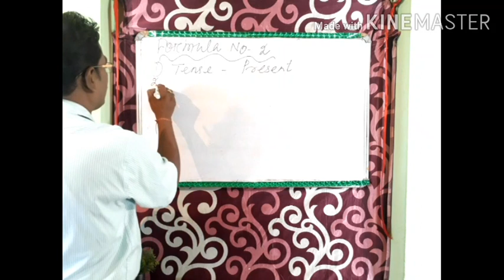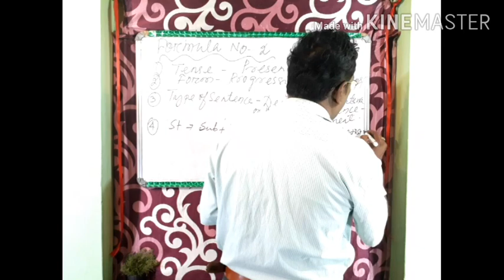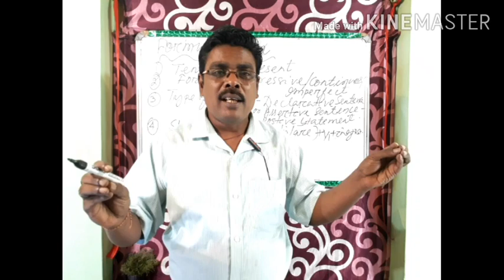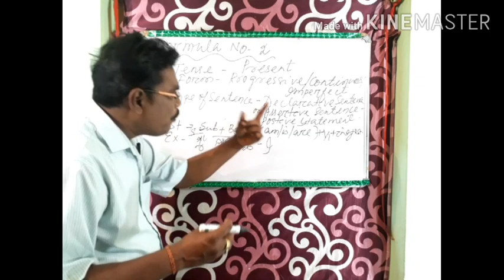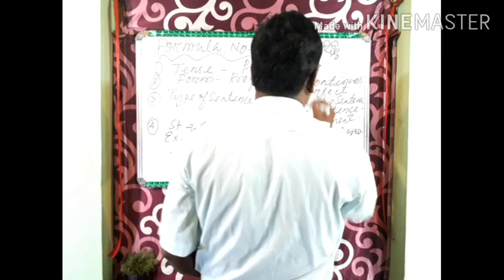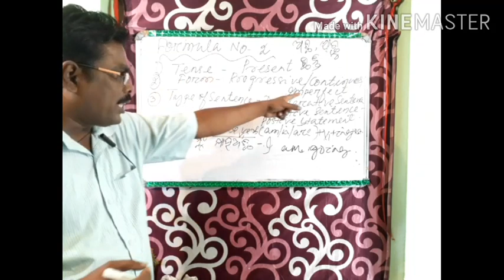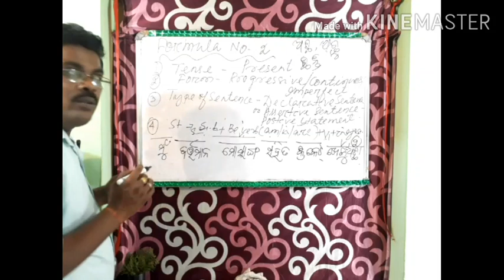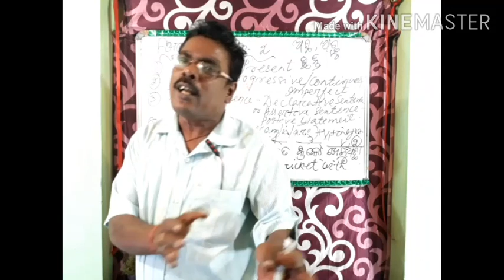PRESENT PROGRESSIVE POSITIVE TRANSLATION ( ODIA TO ENGLISH )